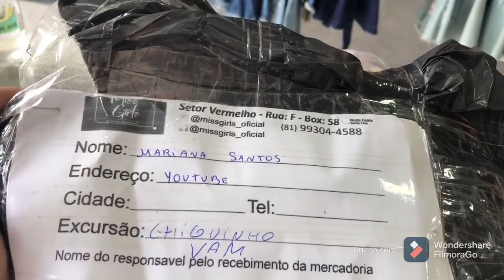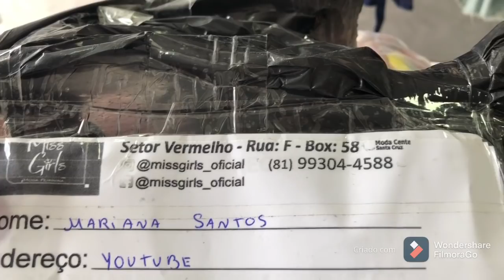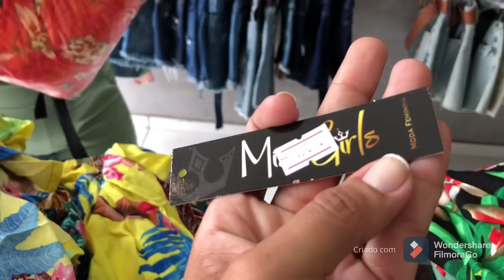+ novidades pra loja 🥰🥰